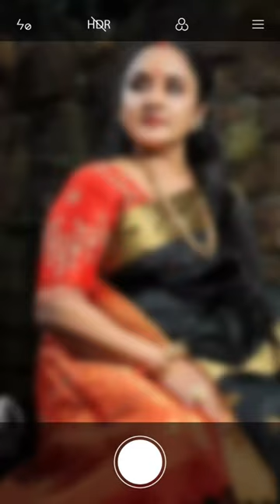NISHA SARANGH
uppum Mulakum
flower tv malayalam
flower tv comedy
flowers tvComedy episode of uppum mulakum
biju sopanam
uppum mulakum new episode
Nisha sarang new interview
uppum mulakum latest episode
Nisha sarang home tour
uppum Mulakum Neelu Nisha Sarangh
uppum Mulakum 2
uppum Mulakum